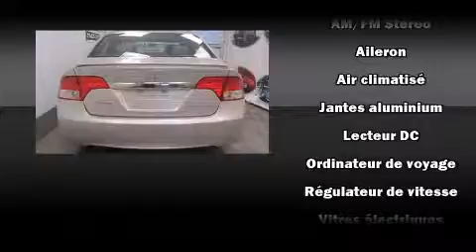2010 Honda Civic LX Sedan AT 2010 HONDA CIVIC DX-G, A/C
Honda Gabriel
7000, Henri-Bourassa Est

Montez �� bord et laissez-vous ��blouir par le coup�� Honda Civic 2010. Affichant moins de 60 000 km au compteur, cette berline 4 portes met la priorit�� sur le confort, la s��curit�� et son c��t�� pratique. Gr��ce �� la souplesse de son efficace moteur 4 cylindres, les passages de vitesses se font tout en douceur, vous b��n��ficierez aussi d'une exp��rience de conduite confortable et pr��visible. Parmi les principales caract��ristiques on retrouve un r��gulateur de vitesse, un compte-tours, des si��ges baquets �� l'avant, colonne de direction inclinable et t��lescopique, r��troviseurs ext��rieurs �� commande ��lectrique, glaces �� commande ��lectrique, t��l��d��verrouillage, et plus. Ses attrayantes roues en alliage s'harmonisent aux formes des ailes qui accentuent le caract��re sportif du v��hicule. L'ensemble complet de coussins gonflables combin�� aux appuie-t��te avant actifs procurent un niveau de s��curit�� de premier plan. Voici un v��hicule d'occasion certifi�� qui a pass�� haut la main l'exigent processus de certification de Honda, qui comprend une inspection exhaustive en 150 points! Il n'y a qu'une chose qui nous satisfait: surpasser les attentes de chacun de nos clients. Passez nous voir ou appelez-nous pour obtenir plus d'information.